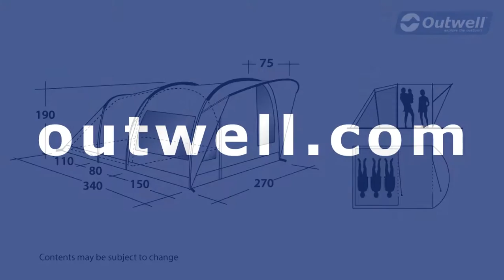Outwell Rockwell 3 Zelt | Innovative Family Camping - Deutsche Version